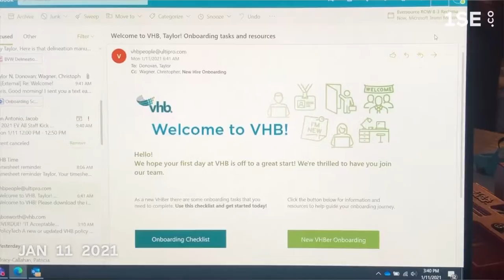My 2021!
Or should I call it pandemic part 2... full of love, laughter, & friendship nonetheless!